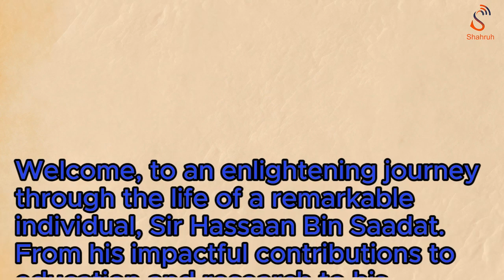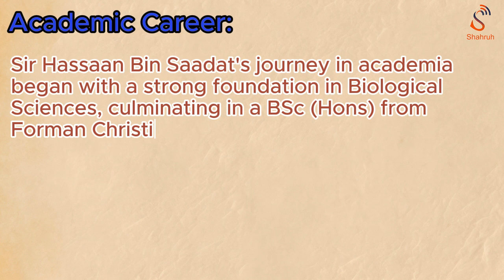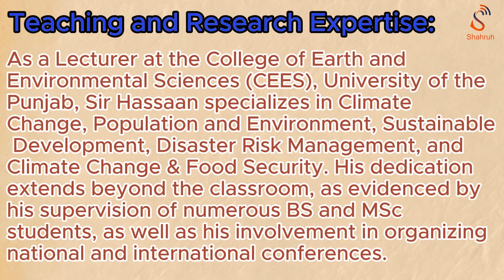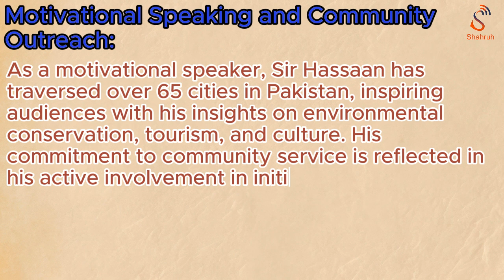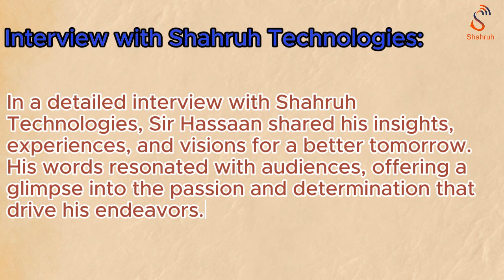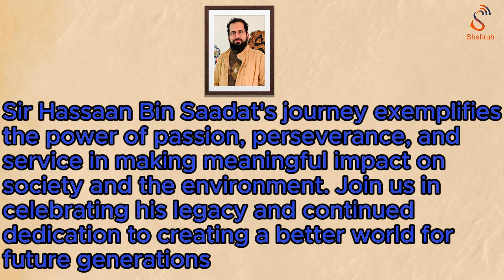Biography of Hassan Bin Saadat: Climate Scientist & Sustainability Expert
Excited to share our latest biography video on Hassan Bin Saadat, a renowned climate scientist and sustainability and development practitioner. Discover his impactful journey and contributions to environmental science.